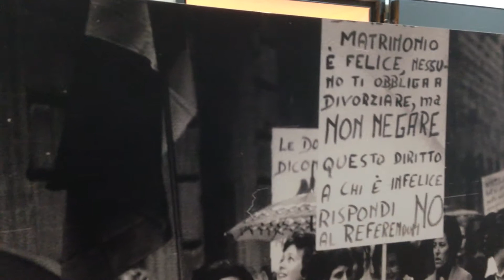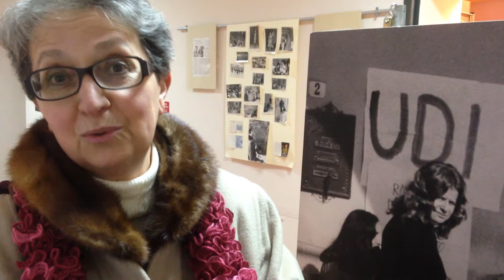Archivio Udi Provincia di Siena